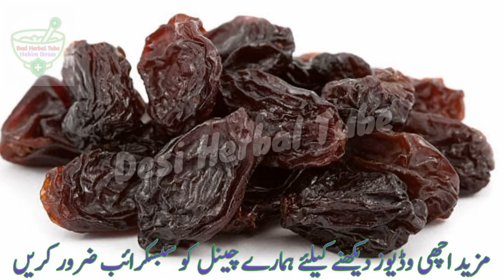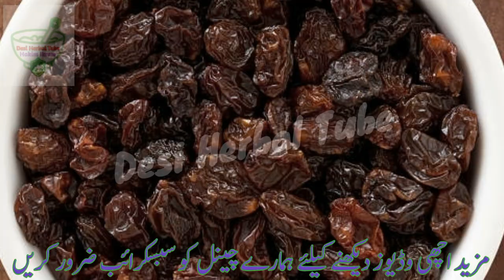Kishmish ke fayde in urdu | Raisin Health benefits in urdu | Best Time To Eat Raisin